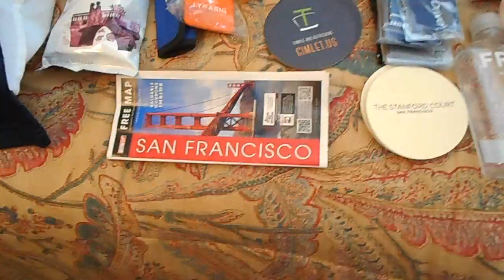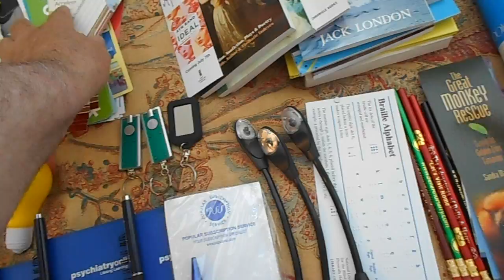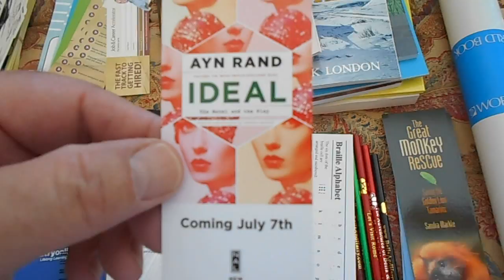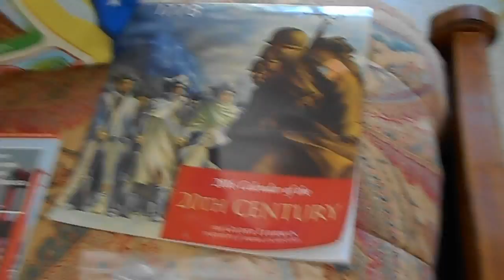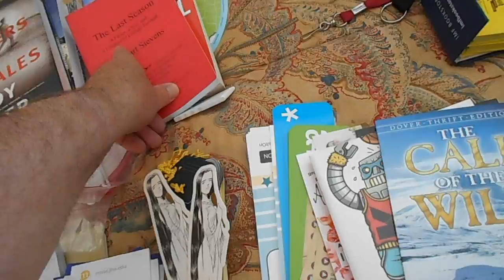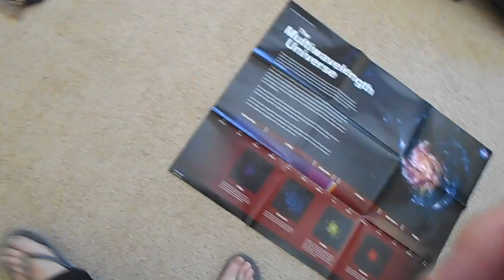Loot from ALA SF 6 30 15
Being a run through of all the loot I picked up at the San Francisco ALA Convention last weekend 6-29-15. I Placed it all on my bed and went through it for the video.